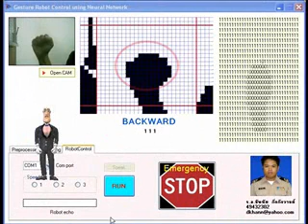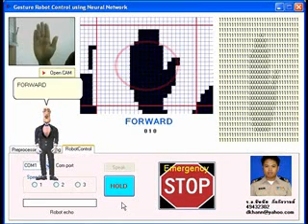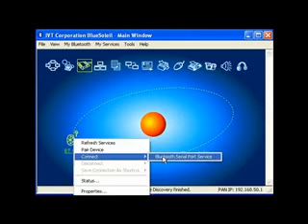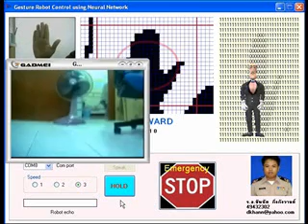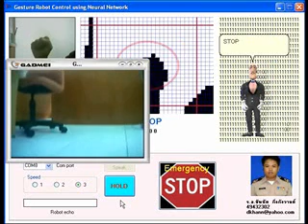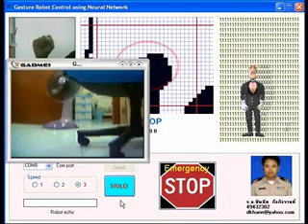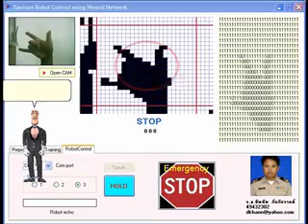Gesture Robot Control Using Neural Network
ใช้มือควบคุมหุ่นยนต์ ด้วย Neural Network